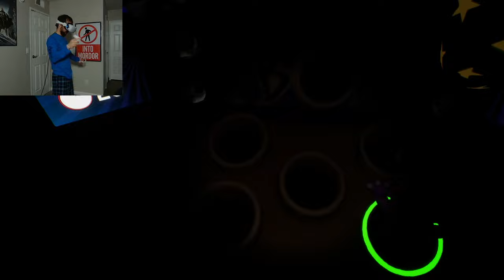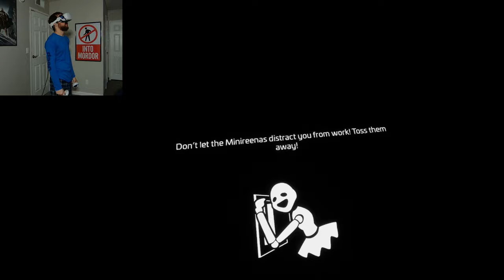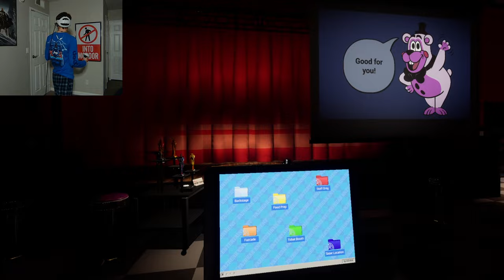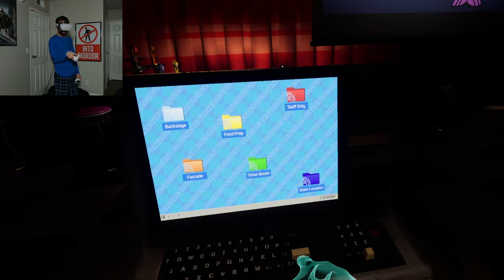Five Nights at Freddy's Help Wanted 2 | Part 9